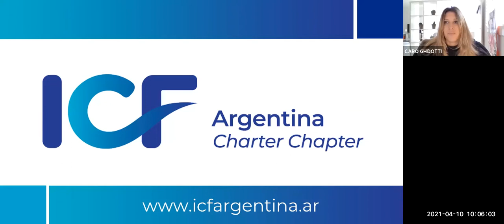Crea y potencia tu marca para activar tu consulta: Caro Ghidotti